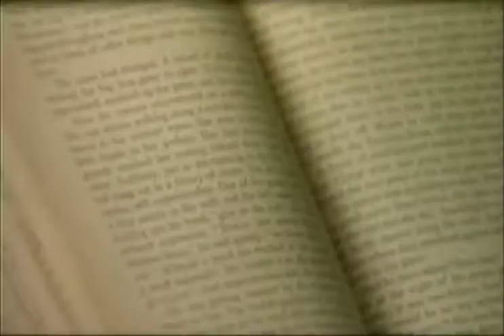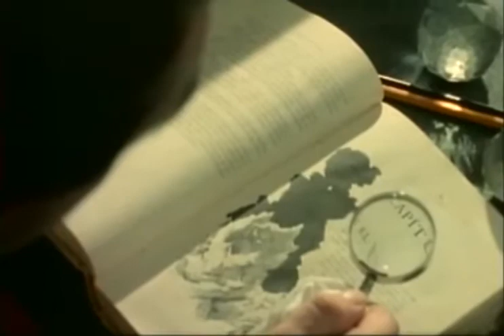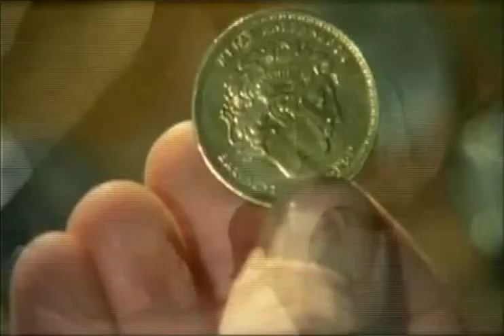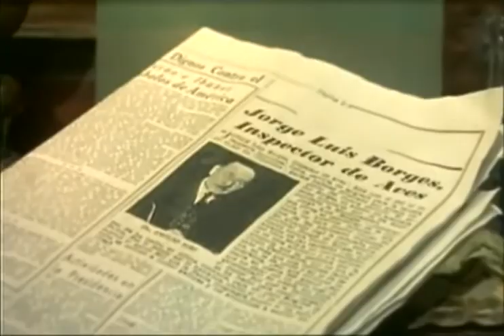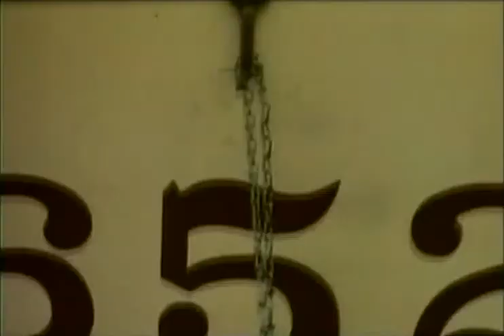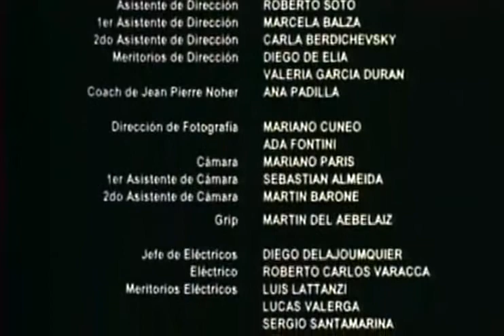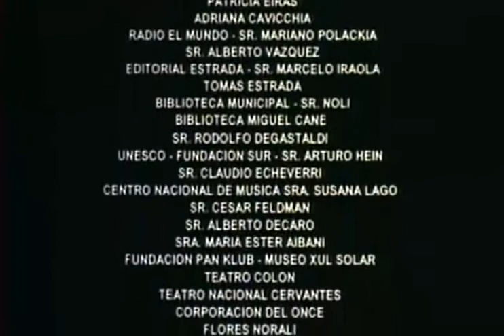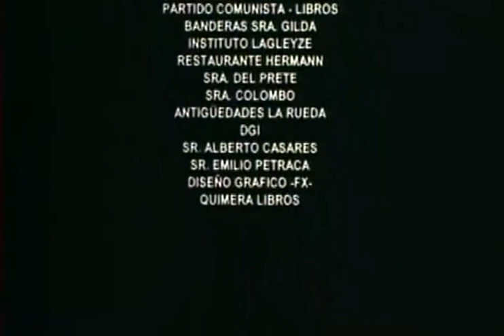Un Amor de Borges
Película argentina que narra la historia de amor entre Jorge Luis Borges, de 45 años,  y Estela Canto de 26. Él conservador y anglófilo, ella afiliada al partido comunista, el contraste no puede ser mayor, pero su afinidad en lecturas e intereses intelectuales, permite que sostengan una relación durante cinco años.  Es una época de producción literaria importante para Borges, está escribiendo El Aleph, que dedica a Estela; trabaja en la Biblioteca Miguel Cané en Almagro sur, y lee copiosamente sus autores predilectos: De Quincey, Shaw, Schopenhauer.

Estela Canto escribirá “Borges a Contraluz” en 1989, tres años después de la partida del poeta.

Dirección: Javier Torre
Guión: Javier Torre y Isabel de Estrada
Jean-Pierre Noher¬: Jorge Luis Borges
Inés Sastre: Estela Canto
Inda Ledesma: Doña Leonor Acevedo de Borges

Borges Recitales es un canal en tributo al autor argentino Jorge Luis Borges. Video poemas, entrevistas, conferencias en voz del autor, poemas en su voz, biografía, ensayos, lecturas en voz alta, audiolibros. El proyecto de Video poemas, hace parte de nuestro "Programa de Promoción del Libro y Resignificación de la Lectura y la Escritura: El Paraíso Bajo la Especie de una Biblioteca".

24/24 Borges. Día 5. Resignificación de la Lectura y la Escritura, un tributo a Jorge Luis Borges en su natalicio.